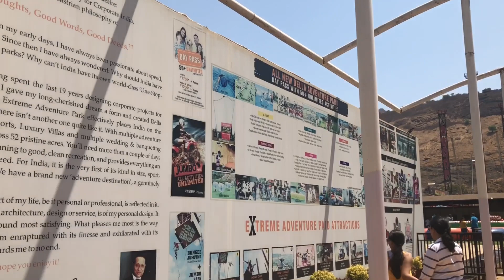DELLA ADVENTURE PARK || FUN WITH FAMILY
This vlog is about my day at the Della Adventure Park. Went there with my sister and niece who were visiting from the UK. Loved the place and the whole vibe. Must visit for people with kids and with friends.